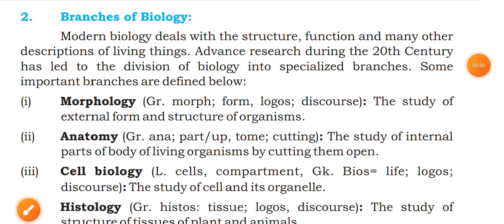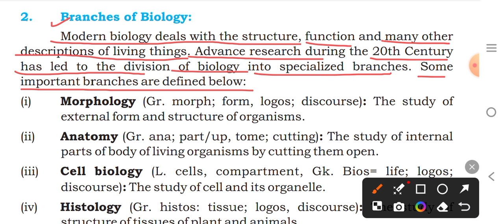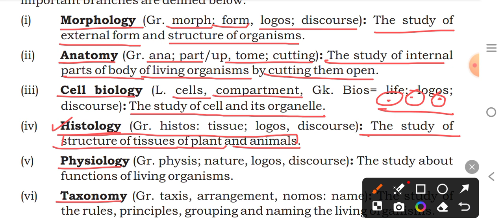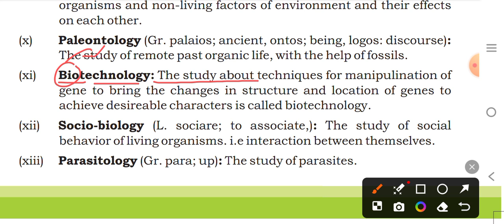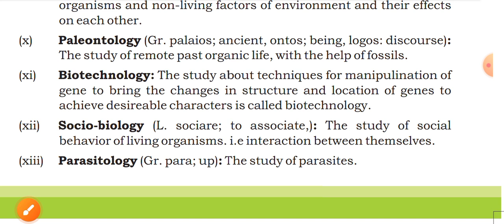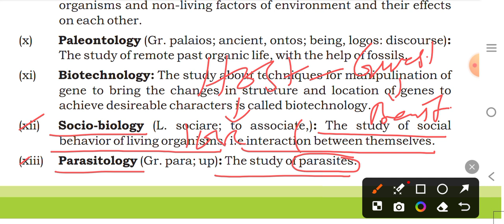INTRODUCTION II CHAPTER 1-" Various Branches of Biology" 9th CLASS BIOLOGY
carbohydrates CARBOHYDRATES. # MDCAT/NUMS/NEET/IGCSE/O/A level
This video provides an introduction to the basic concepts of biology covered in Chapter 1 of the 9th Class Biology Part 1. The video covers topics such as the definition of biology, the characteristics of living organisms, and the different branches of biology. This is a great resource for students in Pakistan studying biology in their 9th class.